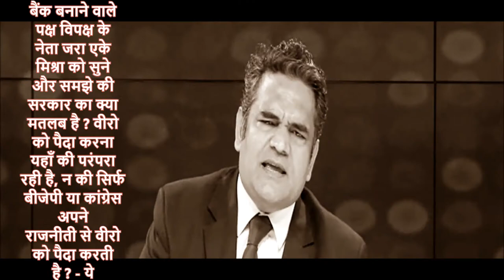भारत नंदन "अभिनन्दन" के ऊपर राजनीती करने वाली पार्टी - ये हिन्द की जीत है - न की पार्टी की -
भारत नंदन "अभिनन्दन" के ऊपर राजनीती करने वाली पार्टी के नेताओ, जरा ये वीडियो भी देख लो तो पता चल जायेगा की ये किसकी जीत है - ये हिन्द की जीत है - जय हिन्द के सेना की जीत है, हिन्द के निवासियों की जीत है - भारत माँ के सपूतो की जीत है - न की बीजेपी या फिर कांग्रेस की जीत है - क्योकि कोई भी नेता क्या फाइटर प्लेन में बैठ कर गया था क्या ? अगर पूरे इतिहास में किसी भी नेता ने अगर किसी भी युद्ध में सीधे भाग लिया हो तो बताये -नहीं तो क्यों जीत का सेहरा जबरदस्ती अपने सर पर बांध रहे हो ? सीधे युद्ध में पहले के राजा भाग लेते थे और सबसे आगे रहकर युद्ध करते थे जैसे की राम ,कृष्णा,महाराणा प्रताप,शिवजी,गोविन्द सिंह जी -- आप तो बस.